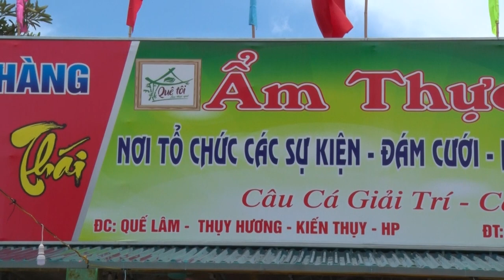NHÀ HÀNG ẨM THỰC QUÊ TÔI KTYT